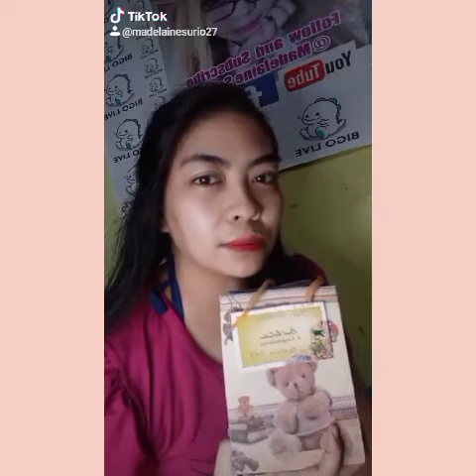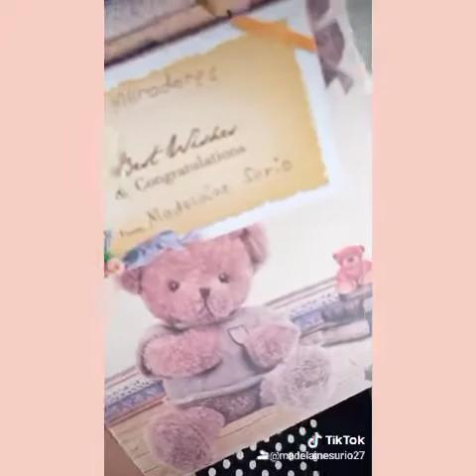On the way na po ang pa give away na liptint ko.. 🥰 (Inabot ako Ng 3 hours sa pagpapadala)